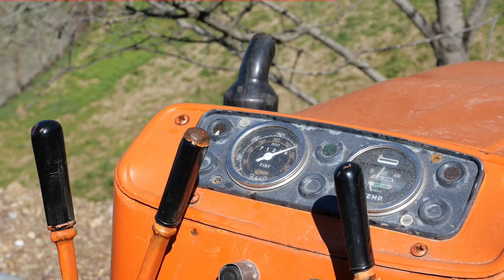Cippatore Pezzolato PTH500+ Fiat 140-90 lavoribochivi Fiat 140-90 tractor + Pezzolato PTH500 chipper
Ben ritrovati sul canale, oggi ci troviamo a Belvedere Marittimo e  vediamo un leggendario Fiat 140-90 abbinato ad un cippatore della Pezzolato Mod PTH 500 impegnato a lavorare residui di potatura di eucalipto.
Ringrazio la Ditta D'Amico per la disponibilità.
Buona visione.

Welcome back to the canal, today we are in Belvedere Marittimo and we see a legendary Fiat 140-90 paired with a Pezzolato Mod PTH 500 chipper working on eucalyptus pruning residues.
 I thank Ditta D'Amico for their availability.
 Good vision.